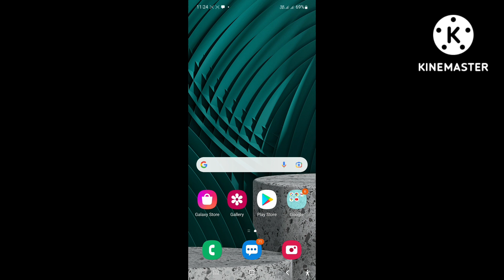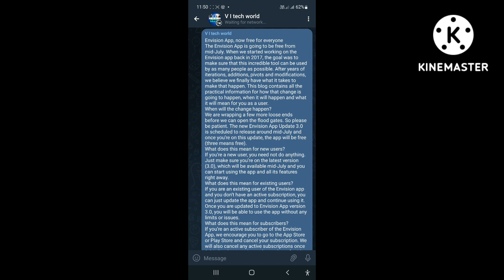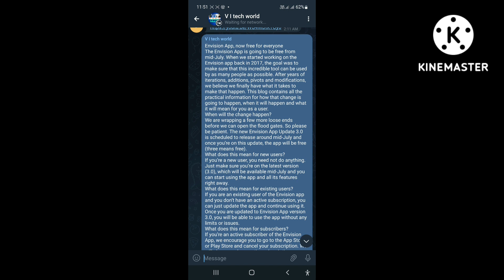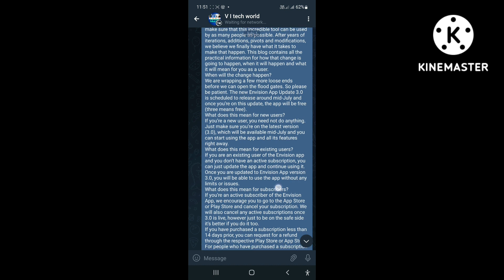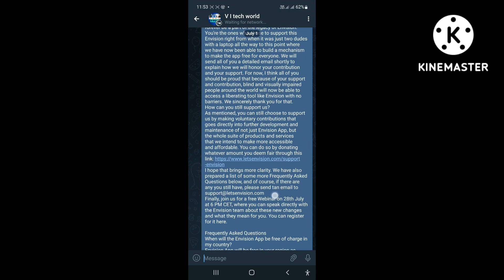Very Big Gift for All Blind community don't skip 🙏 Everyone will be able to use Envision AI for Free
about this video
नमस्कार साथियों
स्वागत है आप सभी का VI Tech World Channel पर
दोस्तों आज की इस video में आप लोगों को एक बहुत ही अच्छी खुशखबरी दी गई है दोस्तों जो Envision AI application है वह हम सभी के लिए फ्री कर दिया गया है
कब से हम Envision AI application को फ्री में इस्तेमाल कर पाएंगे?
किन-किन लोगों के लिए यह एप्लीकेशन फ्री है?
और जिन लोगों ने इस एप्लीकेशन को खरीद रखा है उनको क्या करना होगा?
सब कुछ जानने के लिए इस वीडियो को पूरा लास्ट तक जरूर देखिएगा
video को like कीजिएगा